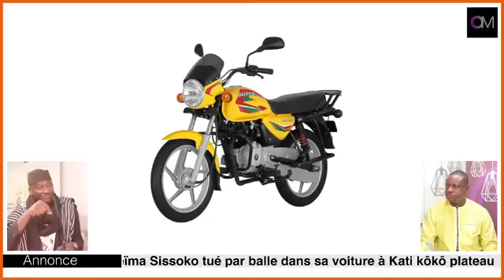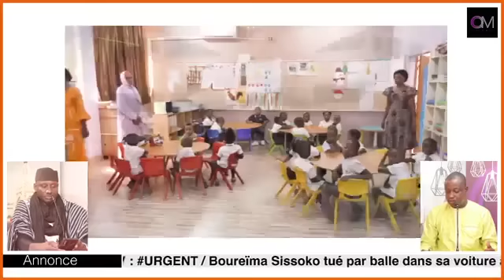OM TV : URGENT / Boureïma Sissoko t*ué par balle dans sa voiture à Kati kôkô plateau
1. Boureïma Sissoko t*ué par balle dans sa voiture à Kati kôkô plateau
2. Remaniement ministériel : Que se passe-t-il au sommet de l'état ?
3. Mouvement massif des jeunes bamakois vers les villages à l'approche de la fête.
4. Mouvement massif des jeunes bamakois vers les villages à l'approche de la fête.